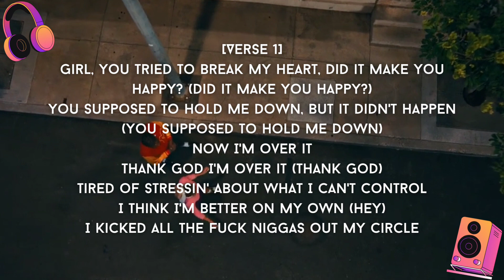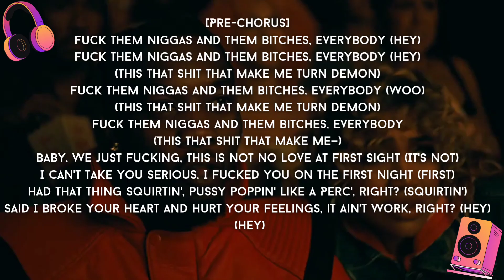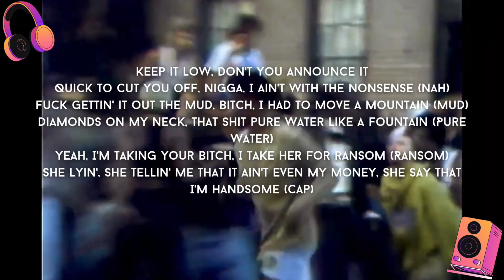Offset - FAN (Lyrics)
Listen to "FAN" on YT Music and Spotify.
Follow Artist:  @OFFSETYRN
Support our IG Page and DM for requests.
Follow our Audius Page: @smokescreensoundz

This video is meant for entertainment purpose only, we do not own any part of the production of the product but claim the free marketing promotion creation segment of the product. The promotion content is created by us for the public and can be reused for creative common attributions only, the rest of the work or product can be claimed or filed against the unauthorised user personal(s)

[Verse 1]
Girl, you tried to break my heart, did it make you happy? (Did it make you happy?)
You supposed to hold me down, but it didn't happen (You supposed to hold me down)
Now I'm over it
Thank God I'm over it (Thank God)
Tired of stressin' about what I can't control
I think I'm better on my own (Hey)
I kicked all the fuck niggas out my circle
I don't know how this shit feel, they really hurt you (Phew)
But I'm nonchalant, they never gon' know
Word to my mama, she ain't never raise no ho (Word to my mama)
My heart ain't racin', it's barely beatin' slow
If they want smoke, if I see 'em, it's a go (Smoke)
Fuck that nigga, fuck that bitch (Fuck 'em)
Fuck everybody 'cause you know they gon' switch (Hey)

[Pre-Chorus]
Fuck them niggas and them bitches, everybody (Hey)
(This that shit that make me turn demon)
Fuck them niggas and them bitches, everybody (Woo)
Fuck them niggas and them bitches, everybody
(This that shit that make me—)
Baby, we just fucking, this is not no love at first sight (It's not)
I can't take you serious, I fucked you on the first night (First)
Had that thing squirtin', pussy poppin' like a Perc', right? (Squirtin')
Said I broke your heart and hurt your feelings, it ain't work, right? (Hey)

[Chorus]
Fuck them niggas and them bitches, everybody (Fuck 'em)
Fuck them niggas and them bitches, everybody (Everybody)
Fuck them niggas and them bitches
Fuck them niggas and them bitches (Let's roll)

[Verse 2]
Girl, fuck that nigga, he ain't 'bout shit (Nothin')
You could be my engineer, shorty, how you bounce it (Bounce it)
Promise if you suck it, baby, I could make your mouth rich (Promise)
Put pearls on your neck, I bet I make it match your outfit (Match it, woo)
Keep it low, don't you announce it
Quick to cut you off, nigga, I ain't with the nonsense (Nah)
Fuck gettin' it out the mud, bitch, I had to move a mountain (Mud)
Diamonds on my neck, that shit pure water like a fountain (Pure water)
Yeah, I'm taking your bitch, I take her for ransom (Ransom)
She lyin', she tellin' me that it ain't even my money, she say that I'm handsome (Cap)
She hop in the whip, she throwin' that ass, she throwin' that shit like a tantrum (Throw it)
I'm pullin' her hair, she don't even care, she want me to bust like a handgun (Go)
I turn her to my favorite stripper (Stripper) 'cause I'm that nigga (Nigga)
My watch worth six figures (Figure), my bank bigger (Bigger)
She want me fuck the best friend and (Friend and) the big sister (Sister)
I bend her up, we playin' Twister (Twister), and then I kick her (Outtie)
Out the crib when I'm finished (Woo), go figure (Woo)
I just popped an E-pizzle (E), my blunt litter (Hey)
I had way too much sizzurp (Sizzurp) in my liver (Liver, woo)
I keep me two freaky bitches (Freaky), they both scissor (Woo, woo, woo, hey)

[Chorus]
Fuck them niggas and them bitches, everybody (Fuck them niggas)
Fuck them niggas and them bitches (Hey)